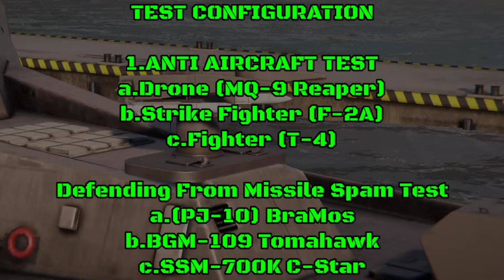MK-26 Missile Air Defense Review and Test | Modern Warships Alpha Test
STAY SAFE AND STAY HEALTHY CAPTAIN!

Q: Indonesia